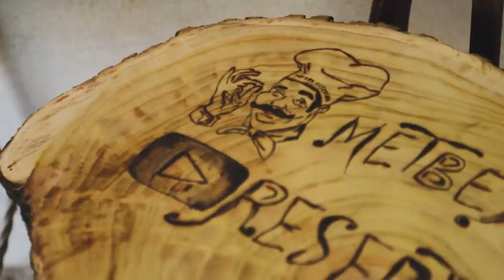Black Girl Cake on Decorative Table with Water Channels | The audience was amazed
country life vlog Dear ladies, we cook and share various recipes for you on our channel. We share so that our teenage girls and ladies, newlyweds can learn recipes from us that they do not know.
And most importantly, let's introduce Azerbaijani cuisine to the world.
On behalf of the "KITCHEN RECIPES" channel, we express our deep gratitude to EVERYONE FOR SUPPORT.
Good luck to everyone who prepares !!!
Hashtags !!